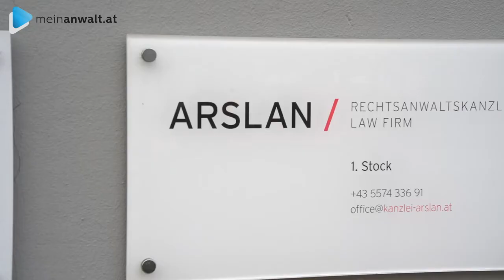Dr. Halil ARSLAN in Bregenz – Ihr Experte für Familienrecht, Strafrecht, Arbeitsrecht u.v.m.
Zu Dr. Halil ARSLAN in Bregenz, Ihrem Experten für Familienrecht, Strafrecht, Arbeitsrecht und vieles mehr, finden Sie ein ausführliches Porträt